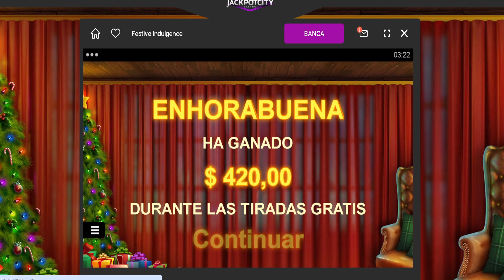SLOT Festive Indulgence CASINO ONLINE - "BAD SLOT"